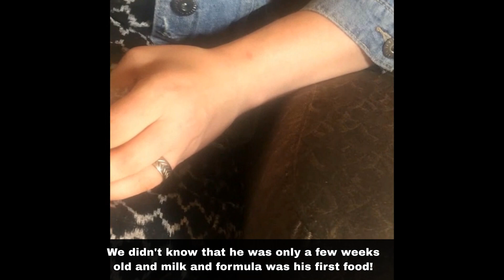How we Rescue Cat Mars!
Mars got his name from how we found him. He was only 2 weeks old, when we saw him on the 4th of July. He was laying under a bobcat behind the big factory. Summer that year was very hot, so after we found him, we tried looking for anyone who owned the kitten, or its family, both of which Mars did not have, not to mention we were not sure if he would survive. we took him in and named him Mars because he was like a martian, and his fur looked liked the planet.